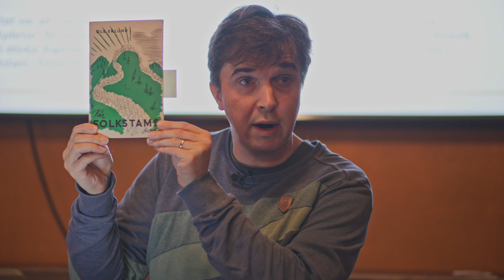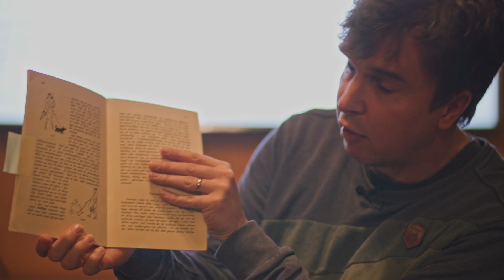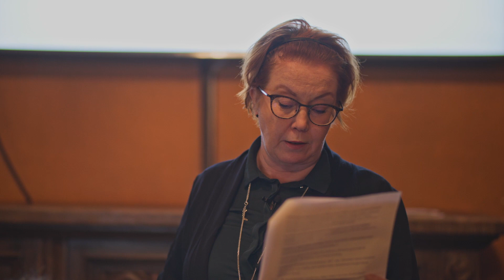Filosoficafé i Åbo den 5.11.2023 – Jutta Ahlbeck, Hanna Lindberg, Mats Wickström – Vår folkstams öde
Söndagen den 5.11 Filosoficafé i Åbo – Jutta Ahlbeck, Hanna Lindberg, Mats Wickström – ”Vår folkstams öde”. Välfärd och reproduktion som finlandssvenska befolkningsfrågor under efterkrigstiden.

Talare: Sociolog Jutta Ahlbeck, historiker Hanna Lindberg, historiker Mats Wickström

Tema: ’Vår folkstams öde’. Välfärd och reproduktion som finlandssvenska befolkningsfrågor under efterkrigstiden.

Synopsis: Efterkrigstiden har karakteriserats som en tid av språkfred och Finlands ”finskaste” tidsperiod, men i skuggan av den alltmer finska offentligheten fortsatte de finlandssvenska institutionerna med sitt sisyfosarbete för svenskhetens bevarande. Hur skulle det svenska språket överleva i en tid av urbanisering och emigration? Hur skulle den svenskspråkiga befolkningens behov av vård och välfärd garanteras inom ramen för den växande välfärdsstaten? Och hur skulle den framtida generationens liv gestaltas i ett Finland där både stat och familj förfinskades? I föredraget berättar Jutta Ahlbeck, Hanna Lindberg och Mats Wickström om den s.k. finlandssvenska befolkningsfrågans nyriktning efter andra världskriget, då arbetet för den finlandssvenska befolkningens framtid i allt högre grad kom att professionaliseras och feminiseras. Flera av efterkrigstidens ledande finlandssvenska experter om befolkningsfrågor var kvinnor och kvinnor var även ett primärt objekt för befolkningspolitiska åtgärder. Dessutom upptogs tidigare bortglömda grupper, såsom personer med funktionsnedsättningar, i arbetet för den föreställda minoritetsnationen.

Plats: Historiesalen i Restaurang Skolan (Koulu), Eriksgatan 18, Åbo
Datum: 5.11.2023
Tid: kl.17.15-19.00

Arrangör: Folkets Bildningsförbund r.f.